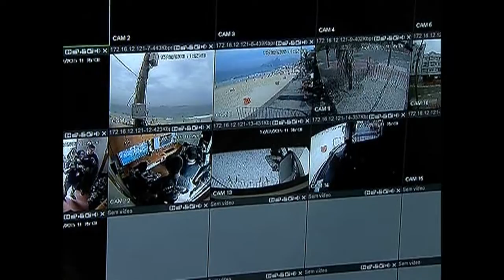Governo Federal fará investimento na segurança pública para os Jogos Rio 2016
NBR NOTÍCIAS - 06.08.15: A segurança pública vai receber investimentos para os Jogos Olímpicos e Paraolímpicos Rio 2016. O setor público ficará responsáveis pelas ações em áreas como as arenas de competições e os locais de hospedagem dos atletas. A coordenação do planejamento ficará a cargo do Ministério da Justiça. A previsão é de que 47 mil profissionais estejam mobilizados nas ruas, aeroportos, rodovias e nos locais da competições.